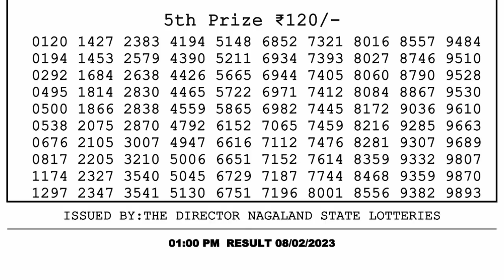🔴 Lottery Sambad Live 01:00pm 08/02/2023 Morning Nagaland State Dear Lottery Result Pdf Download